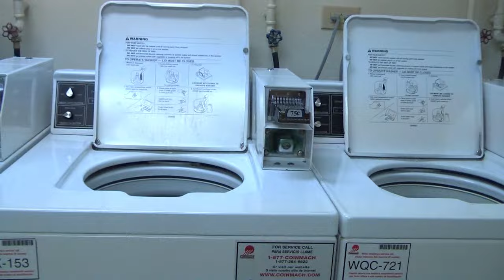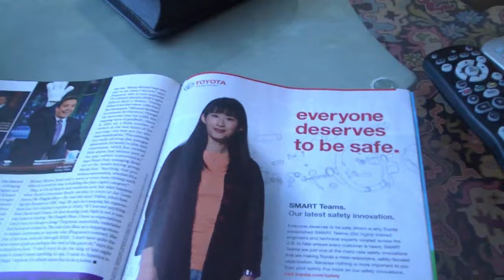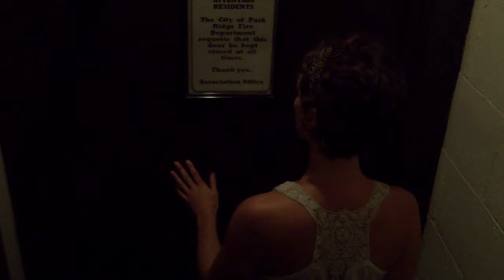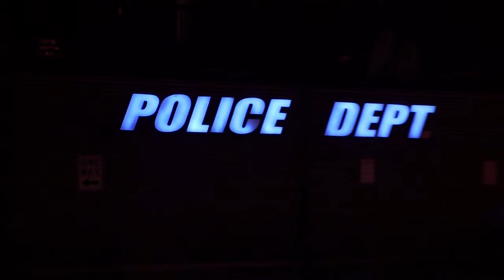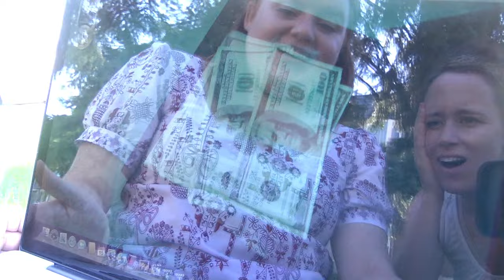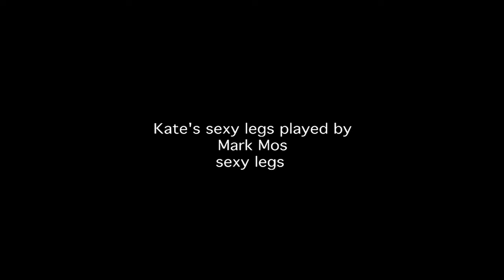Cause of my Death | English Full Movie | Horror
In the film, a renowned detective becomes obsessed with solving a hauntingly personal mystery: the bizarre and untimely death of a close acquaintance. As he digs deeper, unraveling clues that point to a web of lies, betrayals, and hidden motives, he finds himself questioning everything he thought he knew about those around him—and even about himself. The case grows more twisted as supernatural elements begin to surface, blurring the lines between reality and illusion. Is he uncovering the truth, or losing his grip on sanity? This tense thriller will pull viewers into a gripping world of suspense, daring them to unravel the mystery before it’s too late.

Starring: Erin Johnson, Bartosz Kasza, Elise Mayfield

Directed By:  Mark Mos